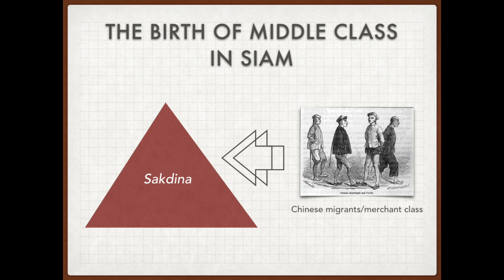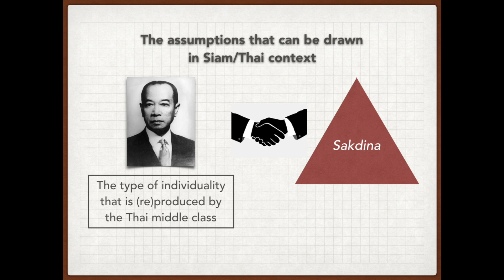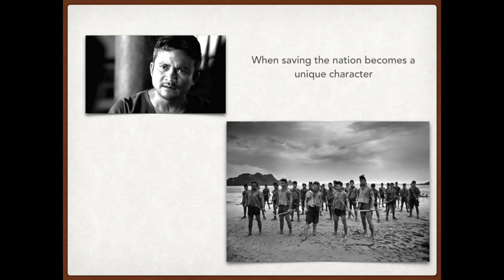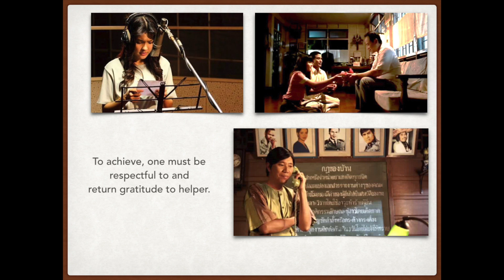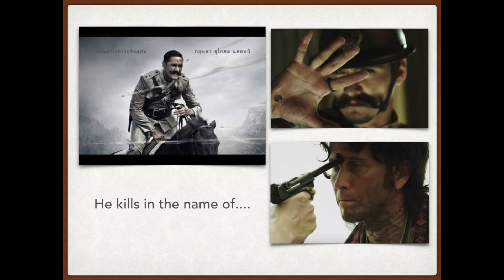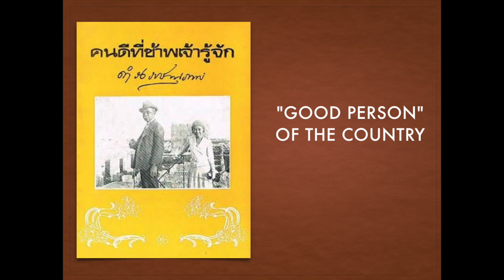ภาพยนตร์ชีวประวัติกับความเป็นปัจเจกแบบไทยๆ"part2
ภาพยนตร์ชีวประวัติกับความเป็นปัจเจกแบบไทยๆ"
"Biographical Films and Thai-Style Individualism"

โดย อ.พศุตม์ ลาศุขะ จากภาควิชาการภาษาอังกฤษ คณะมนุษยศาสตร์ มช.
ซึ่งสอนวิชาวรรณกรรม สื่อภาพและเสียง ทฤษฎีวรรณกรรมและวัฒนธรรมศึกษา
งานเสวนานี้มาจากส่วนหนึ่งของวิทยานิพนธ์ปริญญาเอกที่ชื่อว่า
"The good individuals of the state: middle-class culture and politics in Thai biographical films after 2006"
ที่ อ.พศุตม์ เพิ่งสำเร็จการศึกษามาเมื่อต้นปี จาก School of Culture, History, and Language มหาวิทยาลัย The Australian National University
โดยมี อ.จณิษฐ์ เฟื่องฟู คณะมนุษยศาสตร์ มช.
เป็นผู้ชวนคุยในแง่มุมที่นักวิชาการและสาธารณะทั่วไปให้ความสนใจ นั่นคือความเป็นปัจเจกชนนิยม ที่เกิดมาพร้อมกับพัฒนการของชนชั้นกลาง วัฒนธรรมการค้า และระบบทุนนิยม ผ่านภาพยนตร์ชีวประวัติของไทย